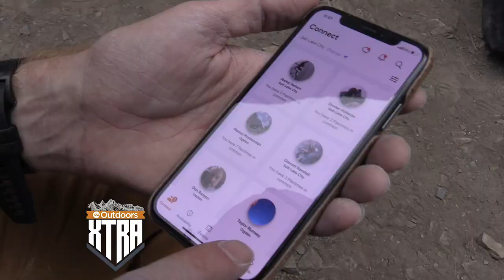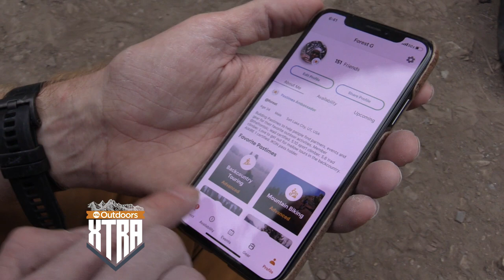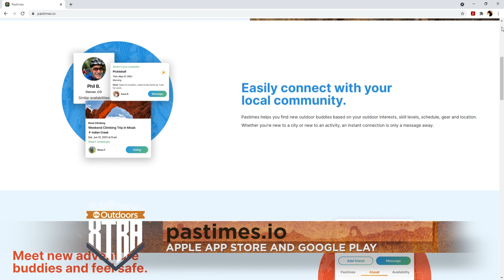Pastimes a New App to Find Outdoor Recreation Partners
There's a new app that was launched this year and it was designed to get like-minded people with like-minded experiences into the outdoors, it's called Pastimes.  We went rock climbing with the founder of Pastimes to discover how it works and allows you to find outdoor partners. Pastimes has over 90 activities from pickelball, paddleboarding, kite surfing, volleyball.  You can find anything.  Everything and anything to do in the outdoors. Pastimes is available to download for free on the Apple App store and for Android on the Google Play store.